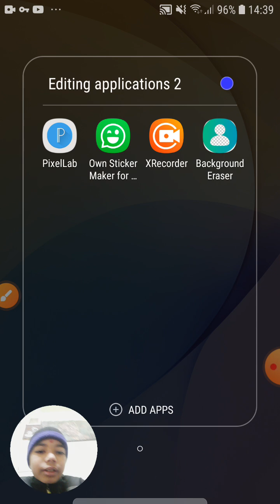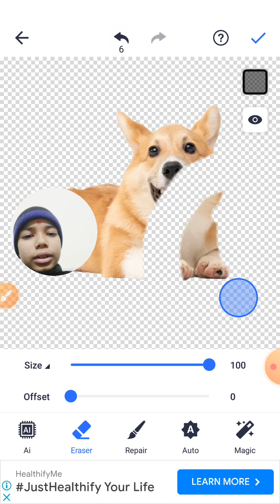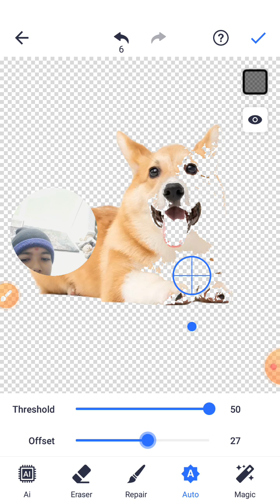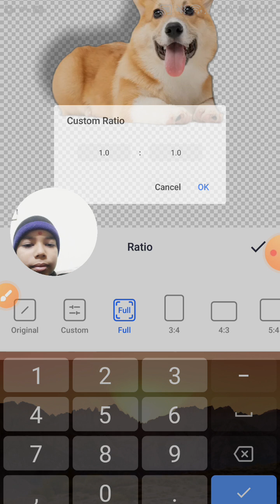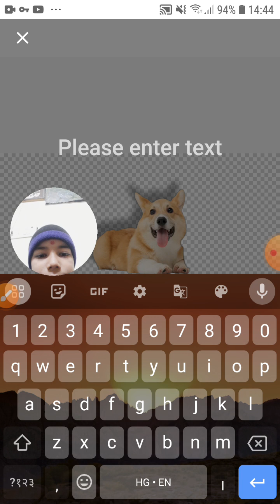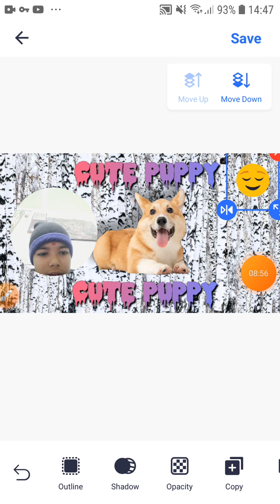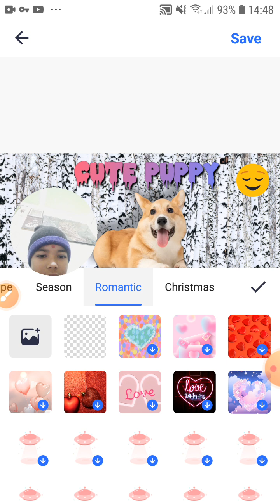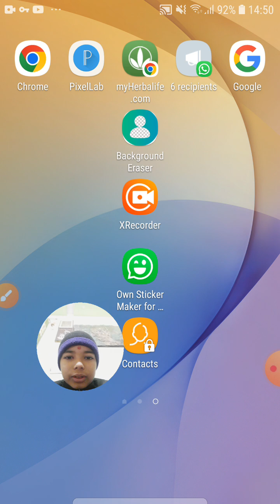how to vanish the background of your photo 😲!!!